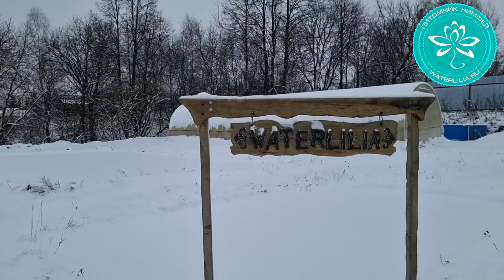Состояние питомника нимфей Waterlilia.ru на 26 ноября 2023 г. Зимовка нимфей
Присоединяйтесь в наши группы и получайте самую актуальную информацию по новинкам селекции нимфей, акциям, скидкам и распродажам.
— группа про нимфеи в Одноклассниках
— наш видеоканал про нимфеи в YouTube
– наш канал про нимфеи в Yandex Zen

С уважением, Константин Хох
Питомник нимфей Waterlilia.ru